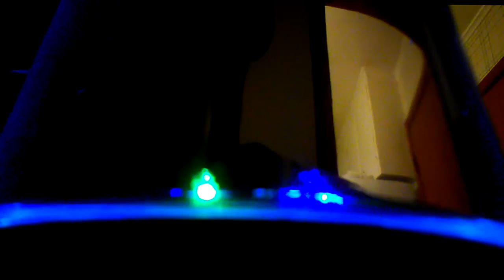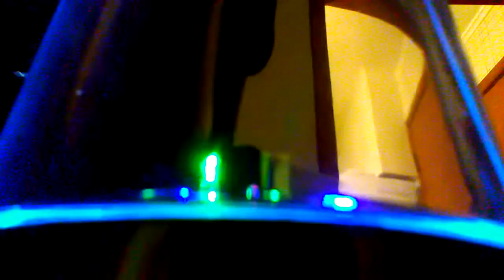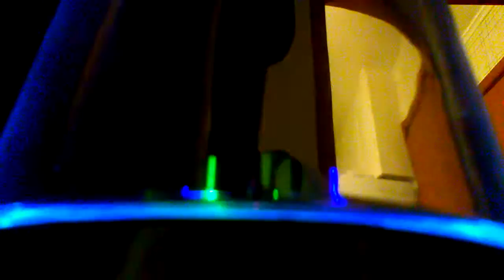BANK SAFE SHOW FREESTYLE I'M NOTHING